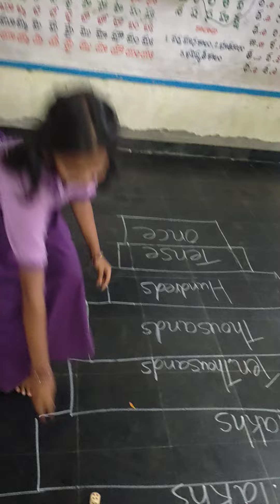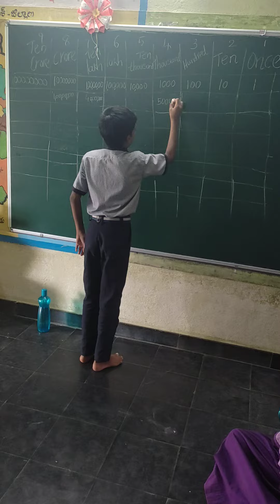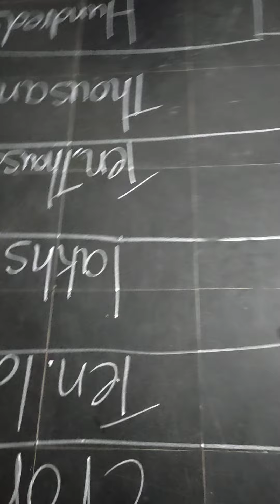maths activity# place value activity